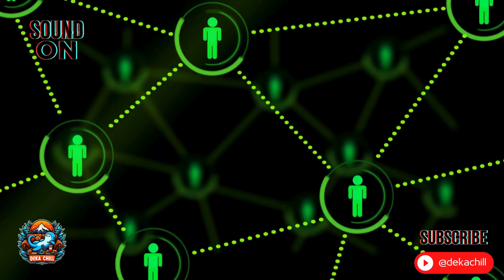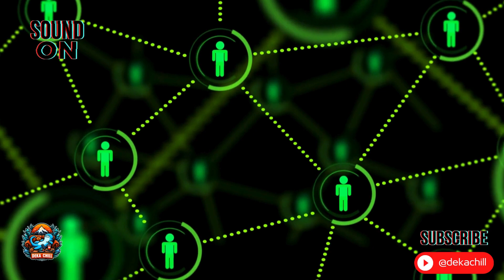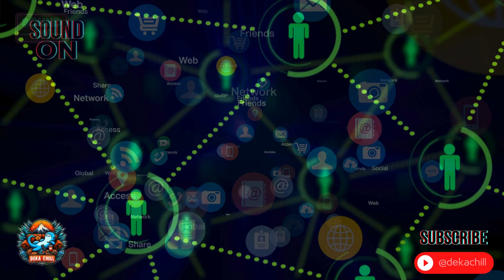Chilled Social Vibes - Deka (Chilling Melodies)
🎵🌐 Embark on a journey with 'Chilled Social Vibes' by Deka. Let the Chilling Melodies transport you to a realm of tranquility. Hit play, relax, and enjoy the soothing vibes! 👍🎶

🔍🎵 Discover More with These Tags: 🔍🎵

😊 Thanks for tuning in—immerse yourself in this rhythmic journey! 🌙✨